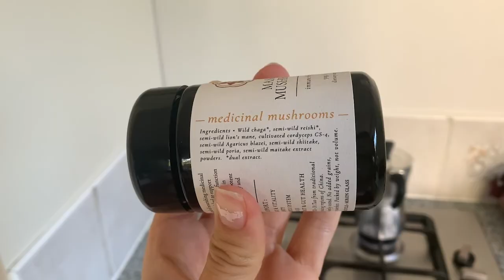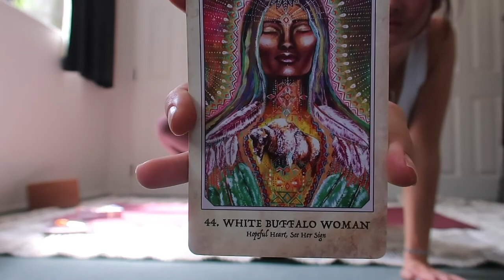[Vlog]: Getting Back On Track | Practicing Gratitude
Hey team!
Now that I'm moved in and settled, I've been craving a set routine for my days here in NZ. Especially from taking a week of just partying and eating (loved every second of it), my body is crying for some veggies and exercise. So here we go, getting back on track to my connection to self and healthy habits. Love you all oodles!